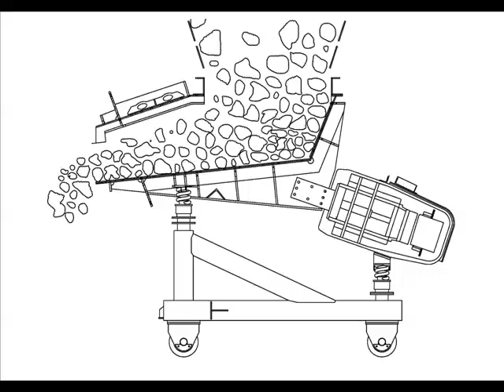coke vibrating feeder